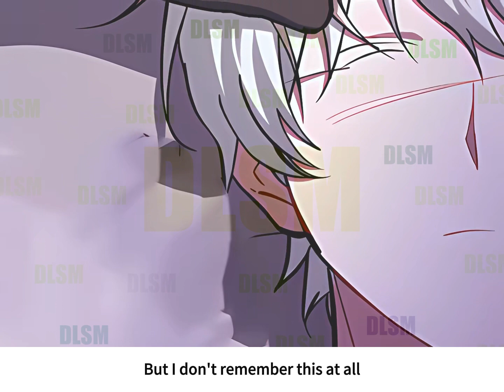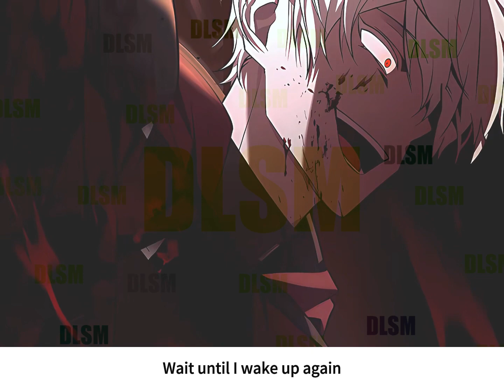I have mental illness, and I am actually the boss in the demon world#Chinese novels, comics